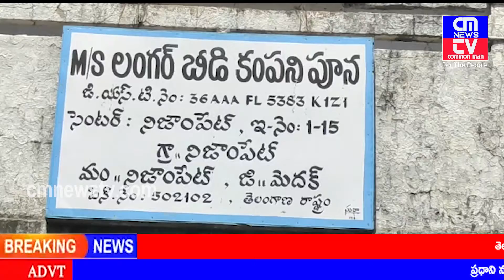మెదక్ జిల్లా నిజాంపేట మండలానికి కు తిరిగి తీసుకుని రావాలని కోరుతూ బీడీ సిగర్